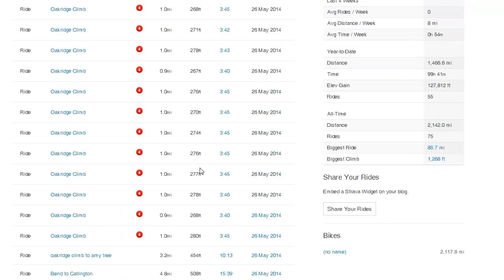Deleting Strava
I used to be legit, I used to be too legit to quit, but now I'm not legit so now I must quit.

3 months ago I was the fittest I've ever been, can't face seeing my KOM's being beaten so pulled the plug before it was too late.